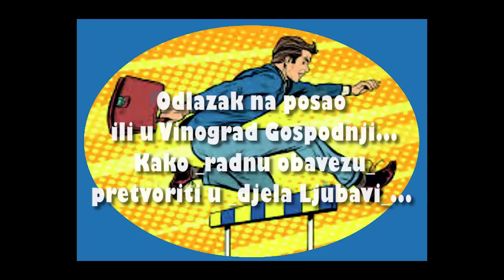KRŠĆANIN I SVJETOVNE OBAVEZE - 3. Odlazak na posao ili u Vinograd Gospodnji...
SEMINAR NA SVJETLU ČISTE ISTINE:
'KRŠĆANIN I SVJETOVNE OBAVEZE'
3. Odlazak na posao ili u Vinograd Gospodnji... Kako radnu obavezu pretvoriti u djela Ljubavi...